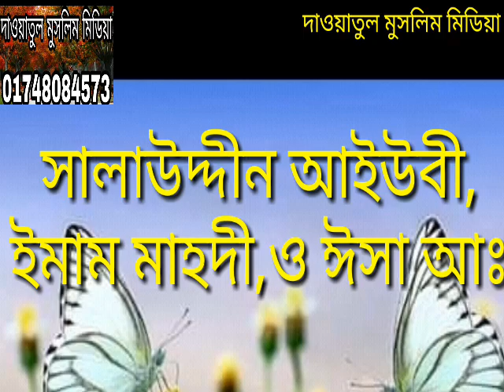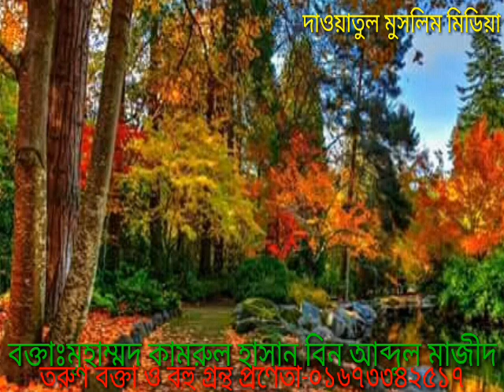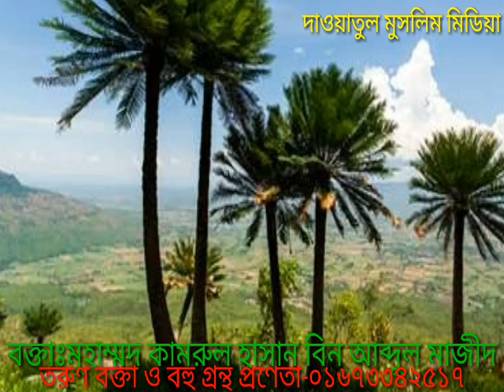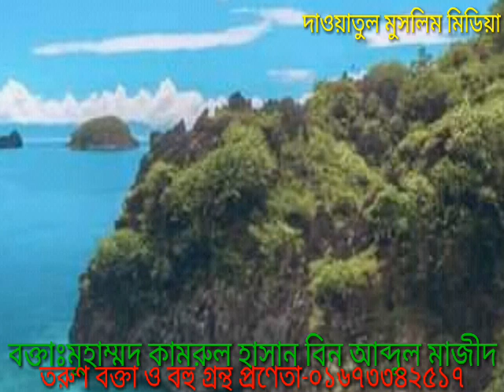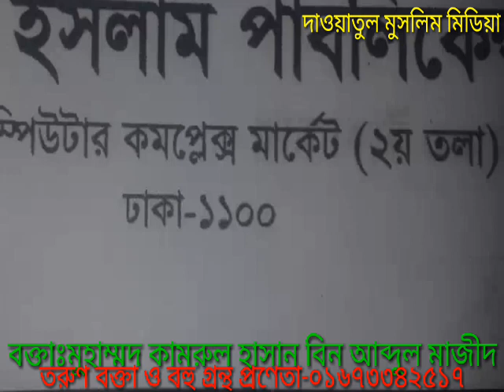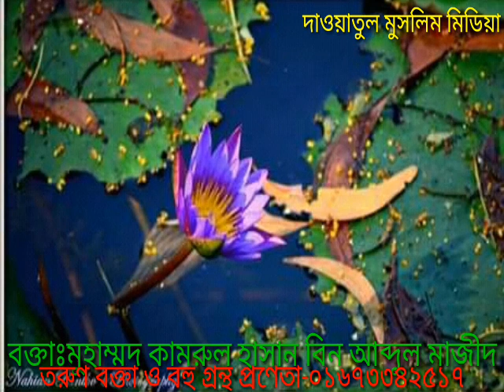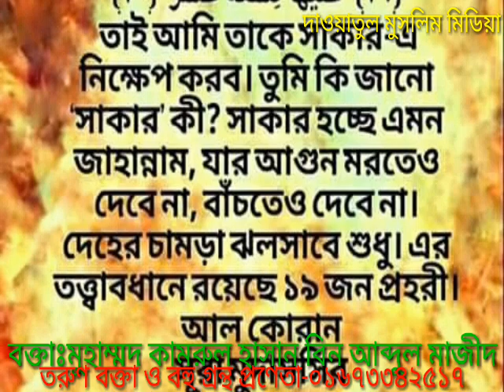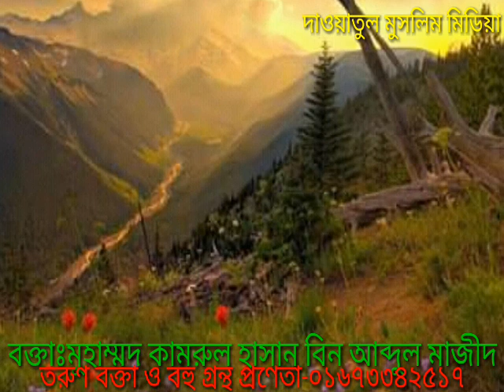সালাউদ্দীন আইউবী,ইমাম মাহদী,ও ঈসা আঃ এর আগমন/দাজ্জাল/salauddin aiyubi,imam mahdi, দাওয়াতুল মুসলিম মি